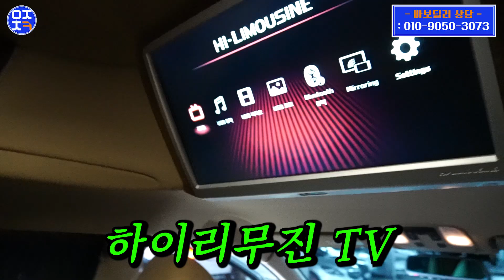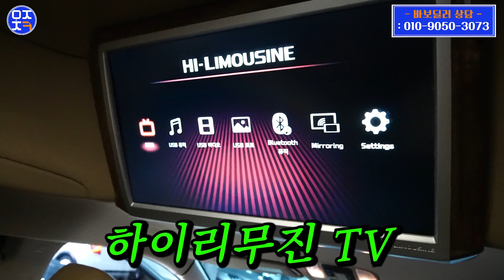아이 때문에 냄새 안나고 쾌적한 패밀리카 원하시는 분 추천!!![아자차카_카니발 하이리무진]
안녕하세요. 착한 중고차 아자차카입니다.^^

남기는거 없이 오히려 손해보고 파는 착하다 못해 바보스러운
 바보 딜러 김건우의 실제 매물 영상 재밌게 보시고 많은 문의 부탁 드립니다

문의전화

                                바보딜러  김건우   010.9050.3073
                                전화주셔서 바보딜러를 찾아주세요.^^